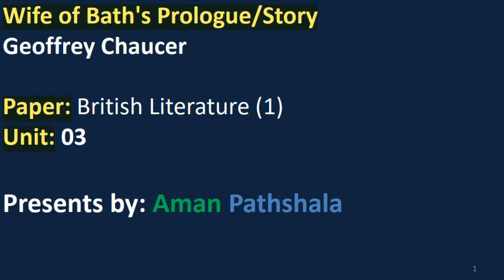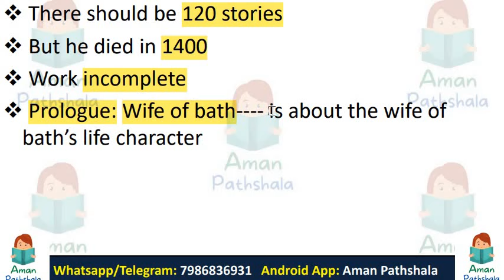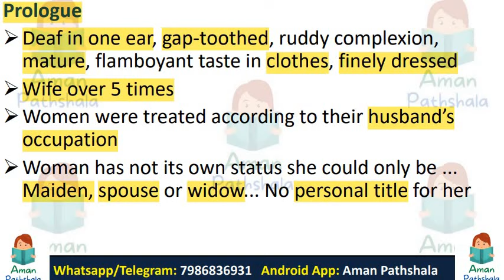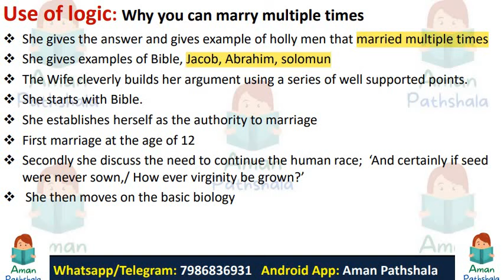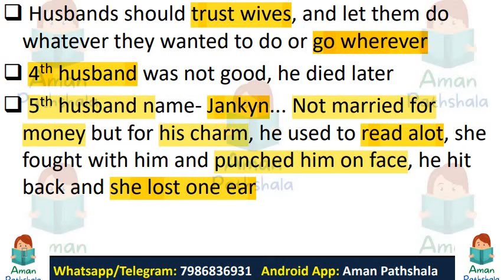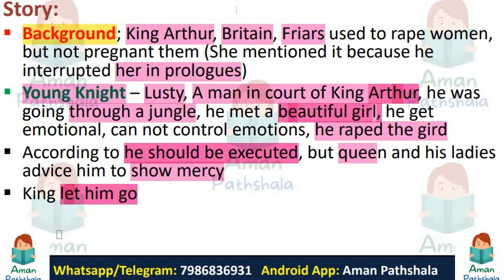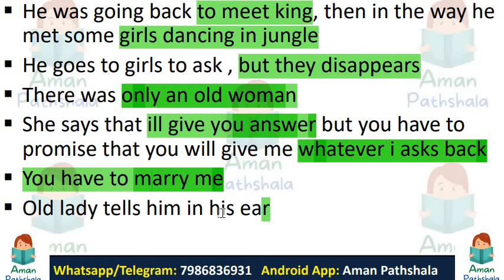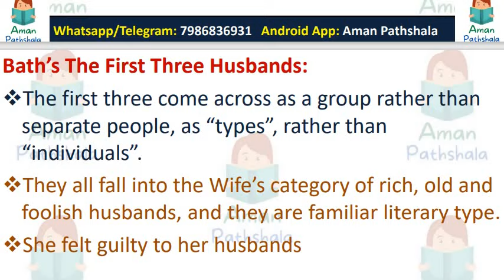Wife of bath's Prologue & Tale by Geoffrey Chaucer British Literature 1 English Literature MA 1 Sem